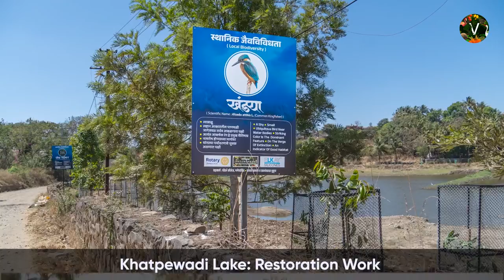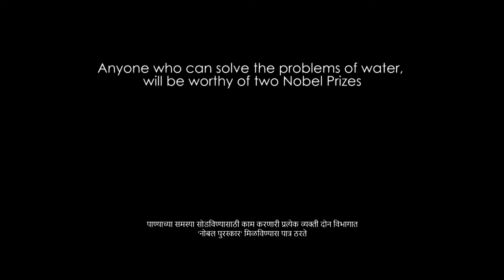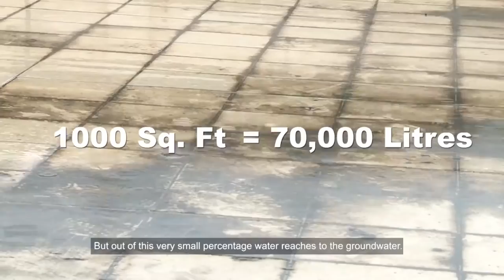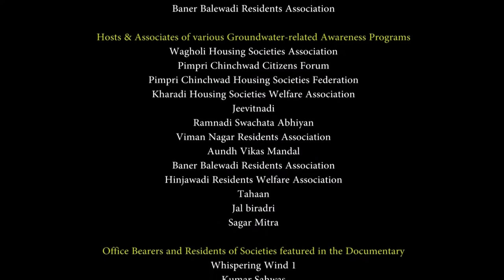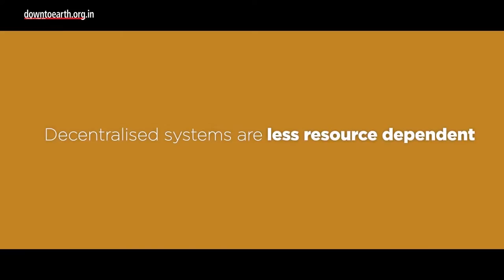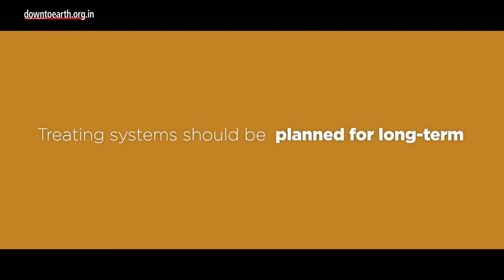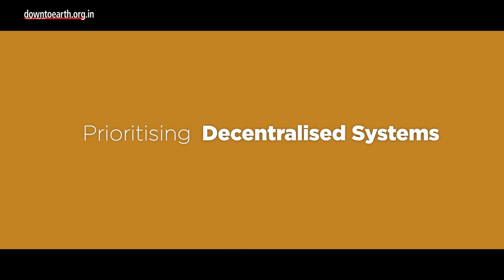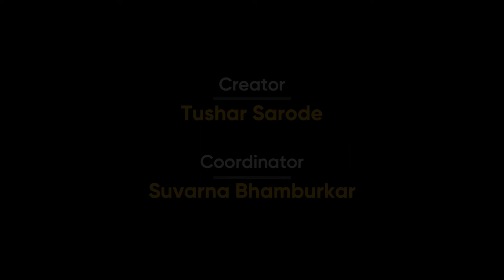4th Online Ram Nadi Festival | Episode 2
Join us for an inspiring episode showcasing a documentary about Pune's Groundwater, a feature on Bengaluru's lake, and the Bawdies of Jodhpur! We will also explore the challenges in wastewater treatment. And then, go on a virtual tour of Ram Nadi. Don't miss out!